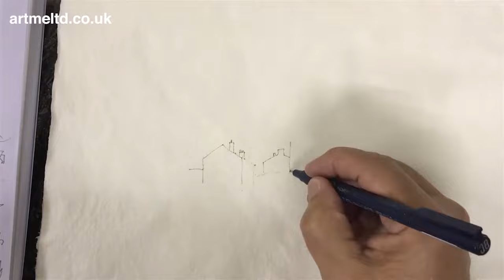Timelapse: Watercolour Mastery with T M McGrath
Timelapse of T M McGrath painting a Northern Industrial watercolour.